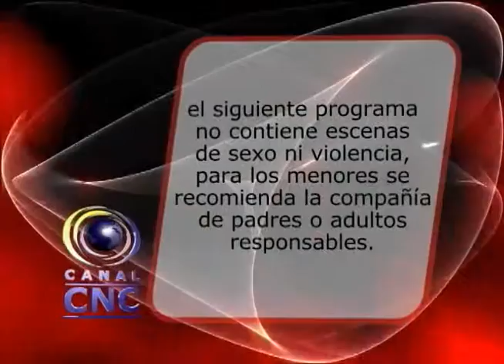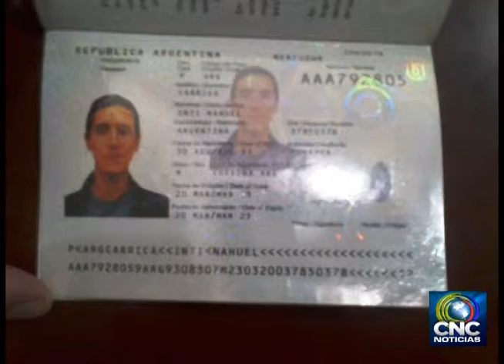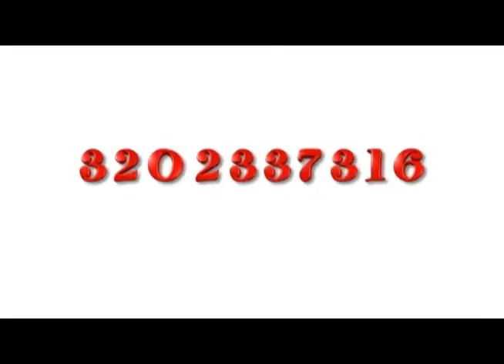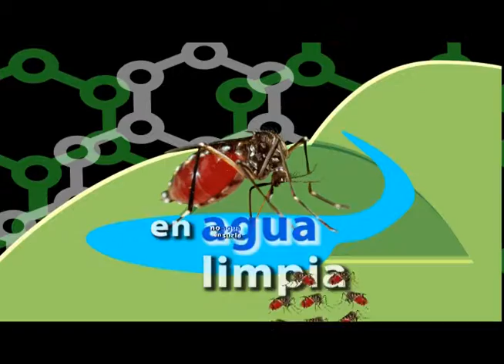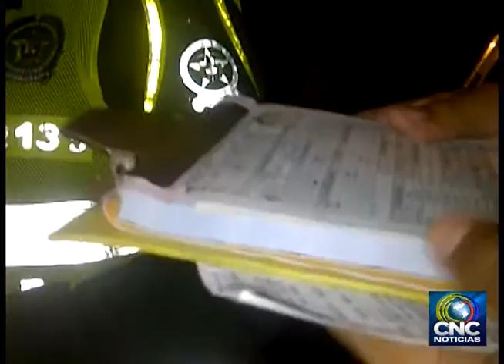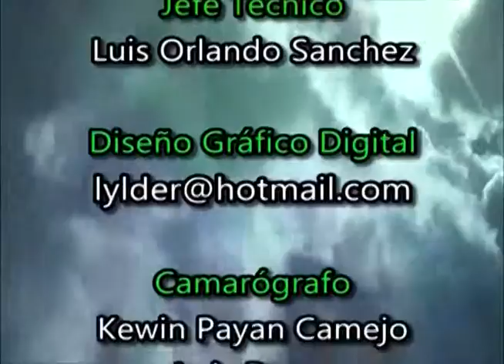Comunidad ribereña en Arauca reporta mortandad de peces